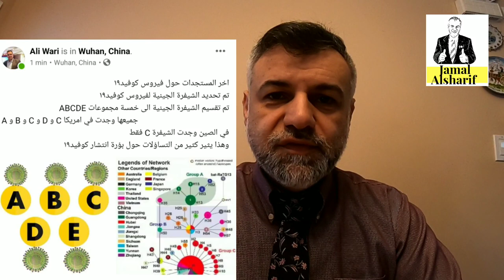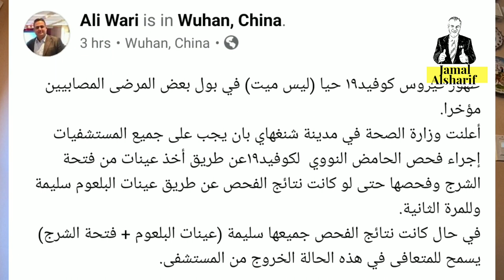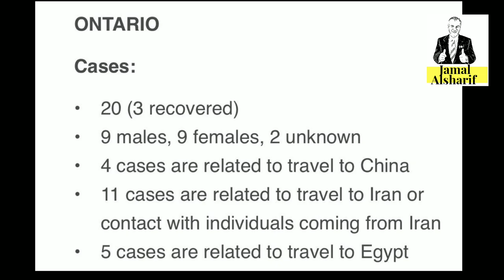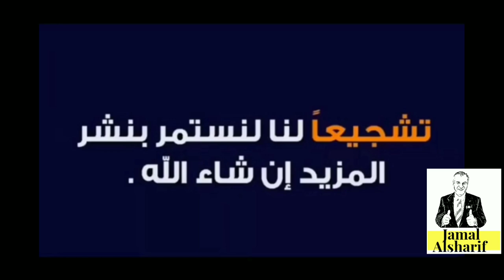آخر 13 تحديث عن المرض الجديد وأخبار صادمة عن عودة الفيروس بعد الشفاء 😭😭😭